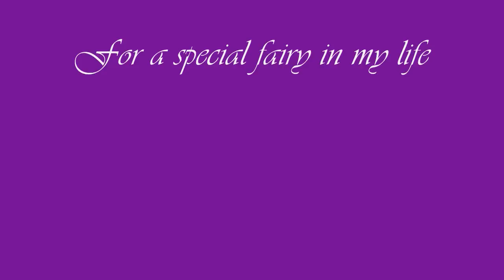VANGELIS - AQUATIC DANCE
In a fairy tale!